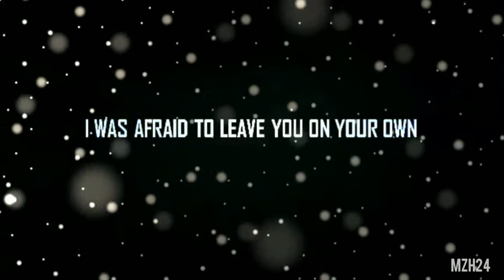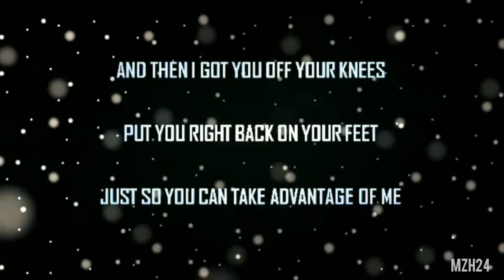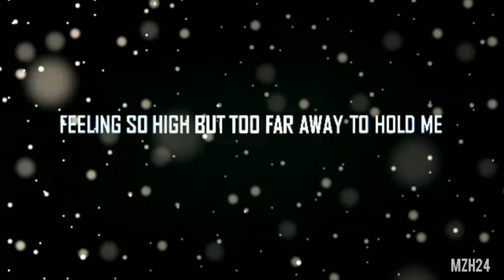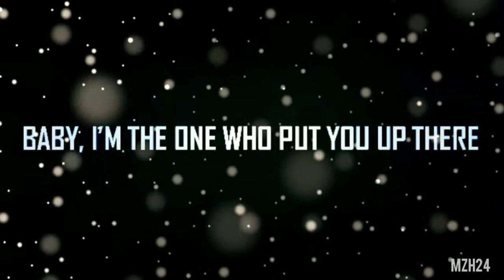NateWantsToBattle | Halsey - Without Me Lyrics Video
A music lyrics video of Halsey - Without Me rock metal cover by Nathan Sharp (NateWantsToBattle)